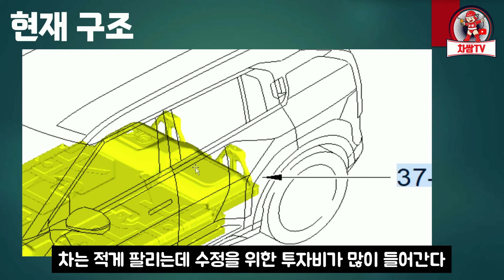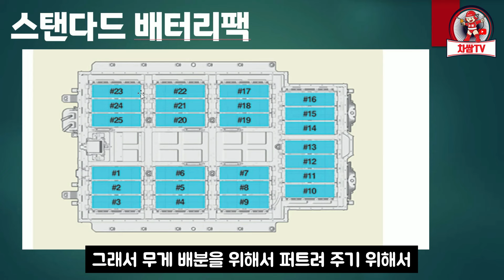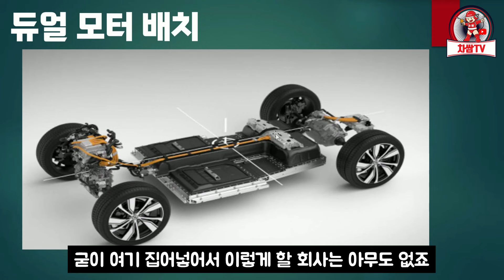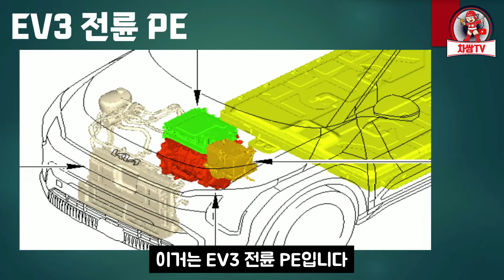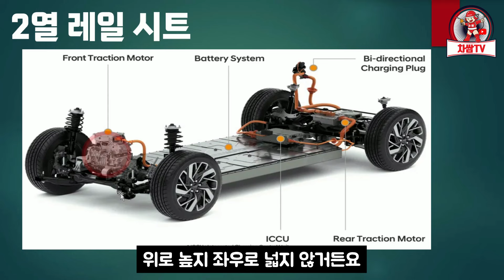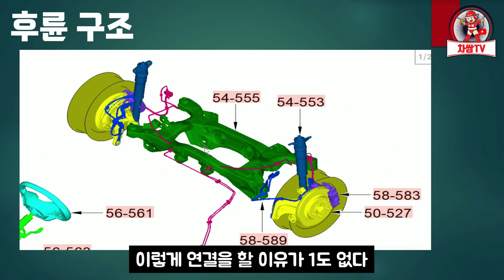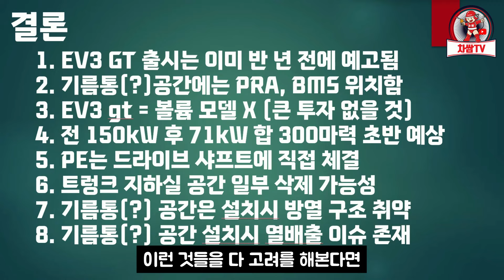EV3 GT 후륜 모터는 기름통 공간에 들어갈까? (feat. E-GMP)